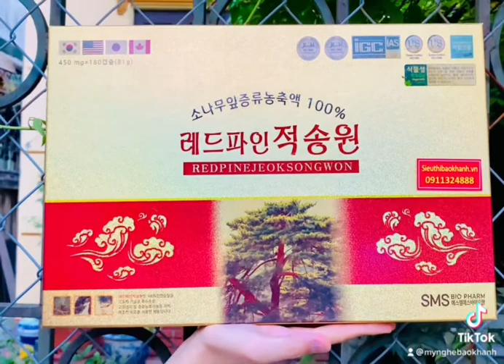Viên tinh dầu thông đỏ chính Hãng Hàn Quốc